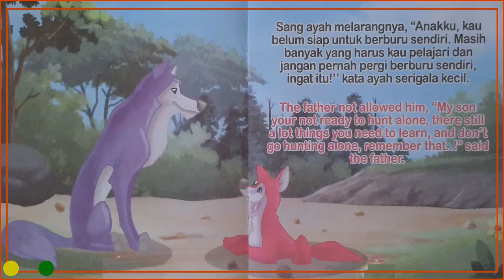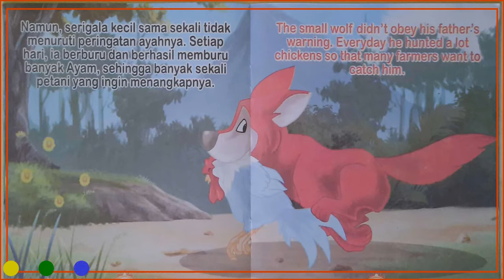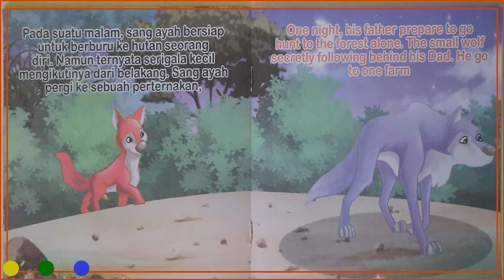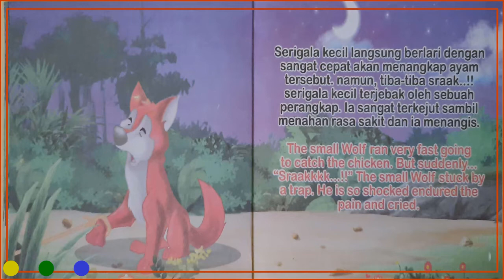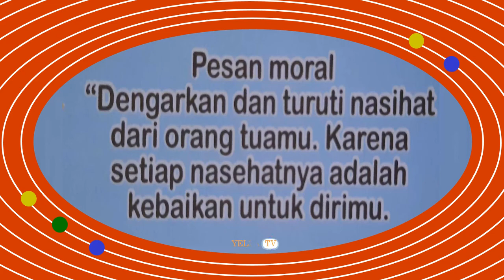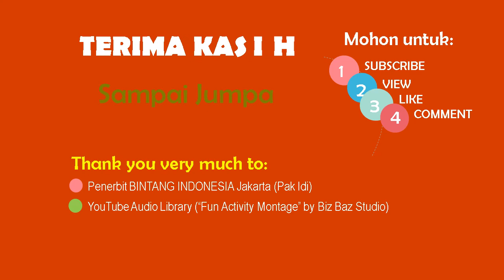Serigala Kecil | Small Wolf | Fabel | Dongeng Hewan | Cerita Anak Bahasa Indonesia Inggris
Pada zaman dahulu, di sebuah hutan tinggallah seekor serigala kecil bersama ayahnya. Serigala kecil tersebut senang  berburu sendirian tanpa ditemani ayahnya. Namun apa yang terjadi ? Tonton saja video ini..

Once upon a time in the forest, lived a small wolf with his father. The little wolf was happy to hunt alone without his father's company. But what happened? Just watch this video ..